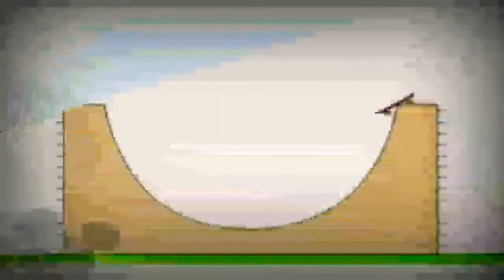5 січня 2023 р.